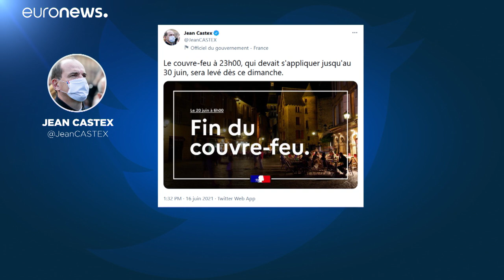Французы снимают маски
Франция отменяет обязательное ношение масок с 17 июня, а комендантский час - с 20-го.